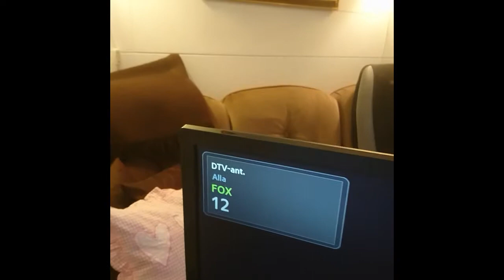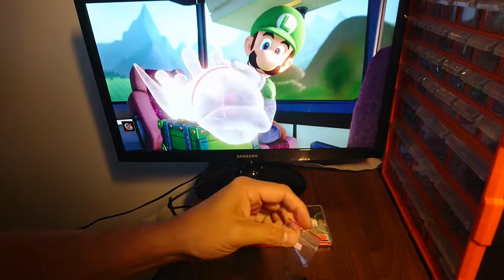Samsung TV no power fix (T24C300)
Trying to fix a Samsung television that has no power.
Model is T24C300

The problem was a faulty diode "SCHOTTKY SB560 5A 60V"